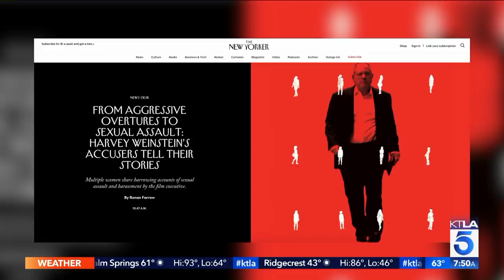TV Anchor Lauren Sivan Discusses Her Experience with Harvey Weinstein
This segment aired on the KTLA 5 Morning News, Wednesday, October 11, 2017.